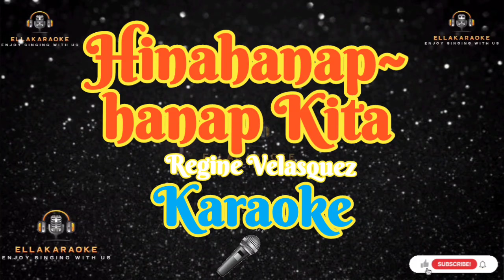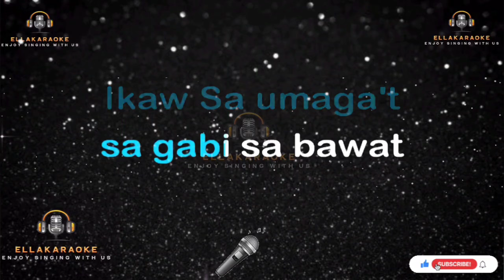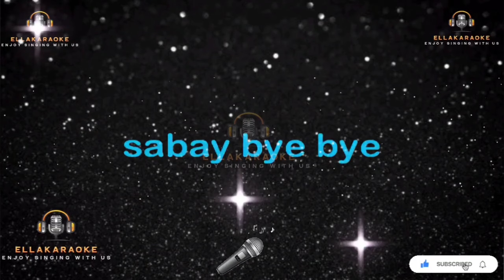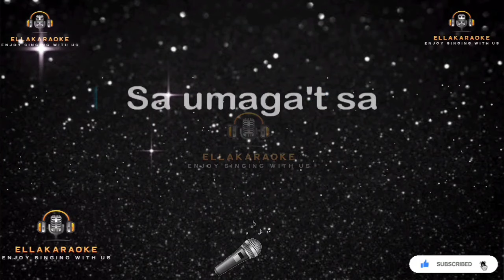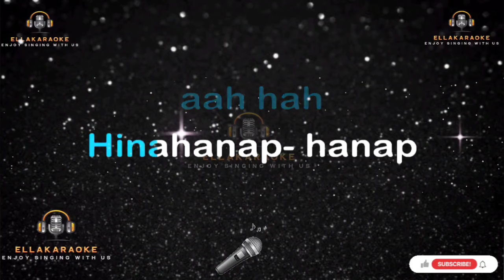Hinahanap~hanap Kita/Regine Velasquez/Karaoke